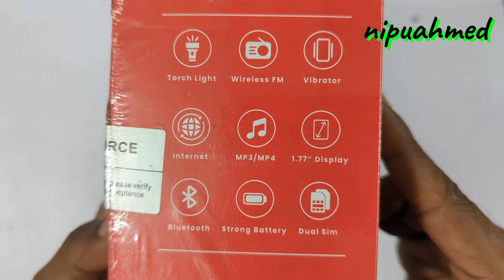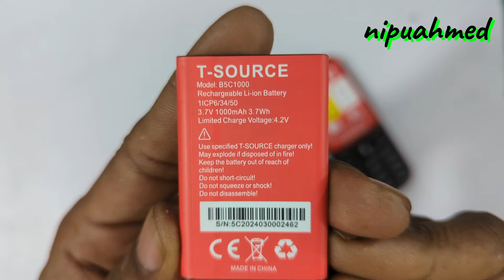ধরনটাই পাল্টে দিল এই ফোন 😱 কি এমন আছে 🔥 best button phone 2024 in Bangladesh ( T SouRce t101 )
Price 1050
Dual SIM card
Torch lighte
Wireless FM
Vibration
Internet 🛜
Mp3 MP4 player
1.77" display
Bluetooth
Strong battery 🔋
100 days replacement
365 days warranty
T source t101

অর্ডার করুন ০১৭১৭৮৫৯৪১৯

Your qaris 👇👇👇👇👇👇👇👇👇👇👇

টি সোর্স বাটন মোবাইল
অল্প দামে ভালো মোবাইল
কিপ্যাড ফোন প্রাইস ইন বাংলাদেশ
বাটন ফোন প্রাইস ইন বাংলাদেশ
মিনি কিপ্যাড ফোন
স্মল কিপ্যাড ফোন
ডুয়েল কিপ্যাড ফোন
ডুয়েল সিম মোবাইল
গ্যারান্টি মোবাইল
বাটন মোবাইলের দাম
মোবাইলের দোকান
অনলাইন মোবাইল
ইউটিউব মোবাইল
ইউটিউব ভিডিও আনবক্সিং
বাংলা রিভিউ
কিপ্যাড ফোন রিভিউ
নতুন কিপ্যাড ফোন প্রাইস
নিউ বাটন ফোন প্রাইস

best baton phone in bangladesh 2024

button phone

itel magic 4 price in bangladesh

symphony hero 20 price in bangladeshnew baton phone 2024

symphony button phone

symphony m50

baton mobile price in bangladesh

gdl g601 price in bangladesh

baton phonebest feature phone 2024

symphony a30

button mobile

smart button phone

4 sim mobile price in bangladesh

android button phone

kaios phone in bangladesh

gdl phone

-mini phone price in bangladesh

best keypad phone for calling

mini smartphone under 1000

new phone price in bangladesh

keypad mobile price 2024

keypad mobile best company

best jio keypad mobile

unique keypad mobile

keypad feature phone

5000 taka mobile in bangladesh

cheapest 4g keypad phone in indiatop 5 nokia keypad phones

nokia slim keypad mobile

nokia keypad mobile price

best nokia keypad phone

nokia all keypad mobile phones

nokia android touch keypad phone

nokia dual sim 4g keypad mobile

nokia dual sim keypad mobileitel best keypad mobile

itel touch keypad mobile

new itel keypad mobile

itel best 4g keypad mobile

itel all keypad mobile

itel mobile wholesale price

itel small keypad mobile

itel keypad mobile review

itel keypad mobileitel 5g keypad mobile

itel chhota mobile

itel keypad mobile wholesale market

ipl keypad mobilenokia keypad mobile review

best keypad phone with smart features

samsung keypad mobile new

best keypad phone with internet

4g keypad phone under 1000

full keypad mobile phones

best keypad phone with call recording

used samsung phone price inbangladesh 2024

best dual sim keypad phone

nokia dual sim keypad mobile

best budget 4g keypad phone

dual sim keypad phonemini smartphone price in bangladesh

best 4g keypad phone under 1000

itel button phone

cheap keypad phone

best button phone

keypad mobile call recording

sabse best keypad mobile

4g keypad mobiles in india

samsung best keypad phone

top 3 keypad mobile phonemini keypad mobile phone

4g android keypad mobile

keypad feature phone

top 10 best keypad mobile phones

samsung phone price in bangladesh

itel keypad mobile price

samphony all phone bd price

20000 taka best phone 2024bangladesh

new samsung keypad mobile

keypad mobile wholesale